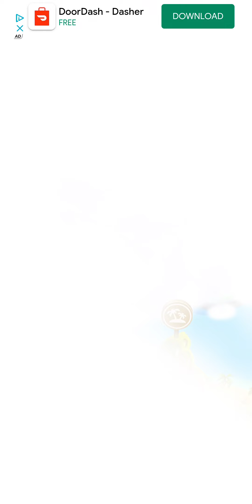playing my tom 2 candy event